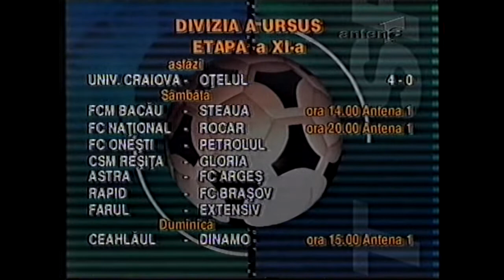"U"Craiova - Otelul Galati 4-0 - Gol caraghios Etapa Xl '99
Stiri sportive Antena 1/ Protv Universitatea Craiova Otelul Galati 4 - 0 meci al etapei a Xl -a 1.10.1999